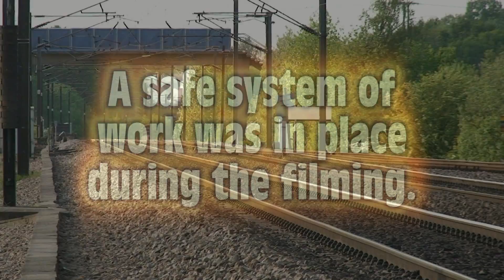Steam on Network Rail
First shot taken at Colton Junction. The 2nd shot was at Hambleton North Junction where a safe system of work was in place,ie separated green zone.